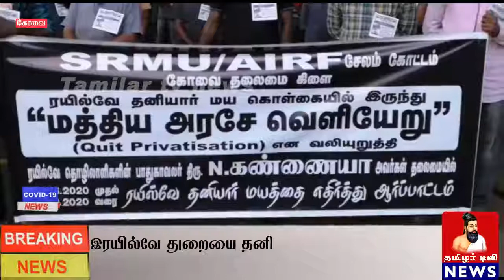இரயில்வே துறையை தனியார் மயமாக்கப்படுவதை கண்டித்து சேலம் கோட்ட செநலாளர் கோவிந்தன் தலைமையில் நடைபெற்ற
இரயில்வே துறையை தனியார் மயமாக்கப்படுவதை கண்டித்து சேலம் கோட்ட செநலாளர் கோவிந்தன் தலைமையில் நடைபெற்ற இந்த ஆர்பாட்டாத்தில் ஜோன் கோவை தலைமை கிளை செயலாளர் மற்றும் எஸ்.ஆர்.எம்.யூ தொழிற்சங்கத்தினர் கோவை ரயில்வே பணிமனையில் கண்டன ஆர்ப்பாட்டத்தில் ஈடுபட்டனர்..

ரயில்வே துறை தனியார் மயமாக்கப்படுவதை கண்டித்து எஸ்.ஆர்.எம்.யூ தொழிற்சங்கத்தினர் தொடர் போராட்டத்தில் ஈடுபட்டு வருகின்றனர்.

 இந்நிலையில் கோவை கூட்செட் ரோட்டில் உள்ள  ரயில்வே பணிபனையில் எஸ்.ஆர்.எம்.யூ மற்றும் ஏ.ஐ.ஆர்.எப் தொழிற்சங்கத்தினர் டி.ஏ முடக்கப்பட்டதை வாபஸ் பெற வேண்டும், ரயில்வே துறை தனியார் மயமாக்கப்படுவது, ரயில் ஓட்டுநர் (லோகோ பைலெட்)  தனியார் மூலம் தேர்ந்தெடுப்பது, 50 % பணிகளை தனியாருக்கு வழங்கக்கூடாது உள்ளிட்ட கோரிக்கைகளை வலியுறுத்தி கண்டன ஆர்ப்பாட்டத்தில் ஈடுபட்டனர்.

முகக்கவசம் , சமூக இடைவெளியுடன் நடந்த போராட்டத்தின் போது பேசிய நிர்வாகிகள் மத்திய அரசு தனியார் மயக்கொள்கையை கைவிடும் வரை தொடர் போராட்டத்தில் ஈடுபட உள்ளதாக தெரிவித்தனர்.